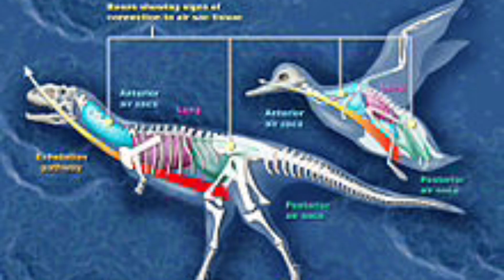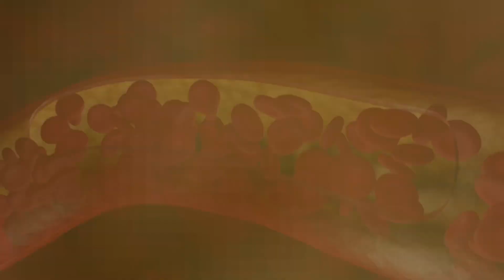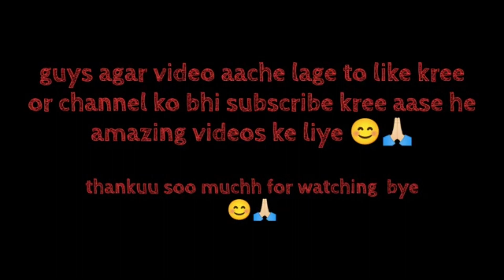भारी-भरकम शरीर वाले Dinasour आखिर कैसे उड़ लेते थे ?